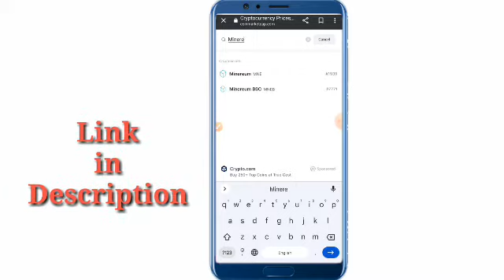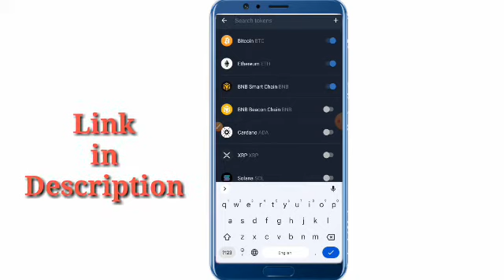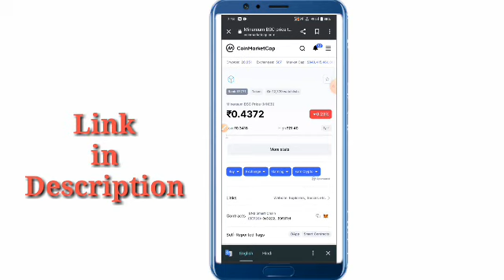Claim Free 50 BNB Coin on Trust Wallet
Claim Free 4 BNB Coin on Trust Wallet
How to claim free BNB Airdrop on trust wallet

[AppLink].